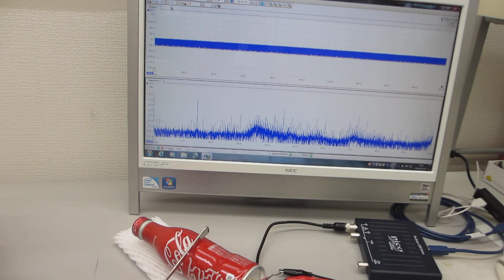音と超音波の組み合わせを利用した、超音波制御実験（超音波システム研究所）